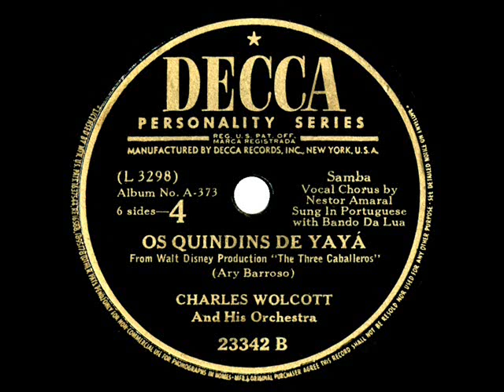1944 Charles Wolcott - Os Quindins De Yayá (Nestor Amaral, vocal)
This was performed by Aurora Miranda (Carmen’s sister) in the Walt Disney feature “The Three Caballeros.”  Charles Wolcott served as composer and music director for a number of Disney films during the 1940s.

From 78rpm Decca 23342 - Os Quindins De Yayá (Barroso) by Charles Wolcott & his Orchestra, vocal by Nestor Amaral and Bando Da Lua, recorded in Los Angeles January 30, 1944 .